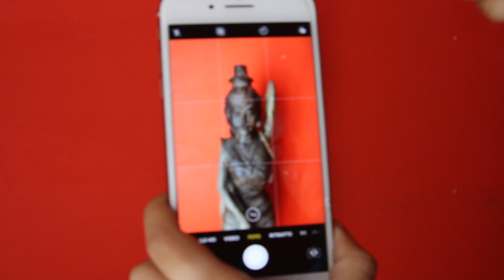COME FARE VIDEO PROFESSIONALI CON IL TELEFONO!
🔥 VIDEO LEGEND SCONTATO! Tutto quello che devi sapere per creare video efficaci
🔥 SCARICA LA GUIDA GRATUITA PER VIAGGIARE MEGLIO, DI PIÚ, SPENDENDO MENO

In questo video vi mostro come fare video professionali con il cellulare.
In quest'ultimo anno ho avuto la possibilitá di imparare qualche trucco per fare video con il cellulare, aumentando cosí la qualitá dei miei video su YouTube!
Nel video parlo di:

IL MIO CELLULARE
LENTI PER CELLULARE
LENTI PER CELLULARE PROFESSIONALI

🙌  COME FILMO E LAVORO VIAGGIANDO?
SCOPRI TUTTA LA MIA ATTREZZATURA 👉

Come fare video con l'Iphone
Come fare video con il telefono